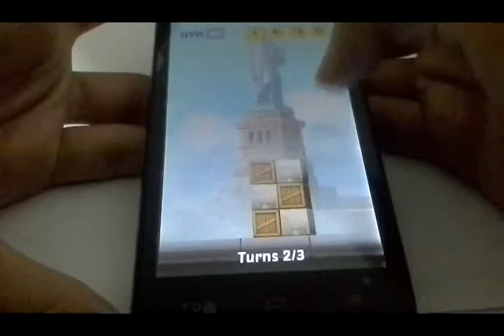Swap The Box-Liberty Island Level 20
Swap The Box USA - Liberty Island Level 20 Walkthrough
Swap The Box USA - Liberty Island Уровень 20 Прохождение